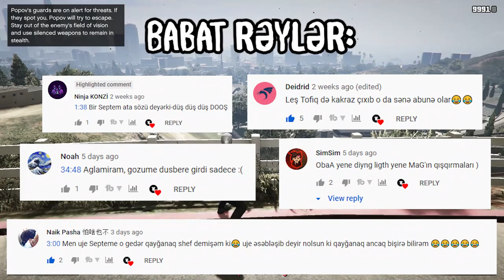ANCAQ EKŞN! | GTA Online #10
GTA Online seriyasının 10-cu bölümü: Ancaq qırğın, ancaq ekşn!